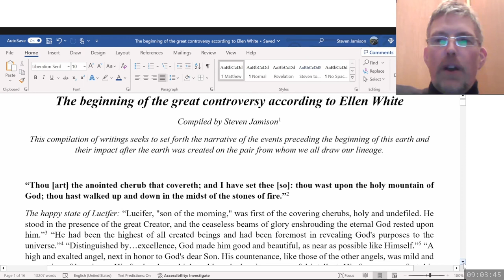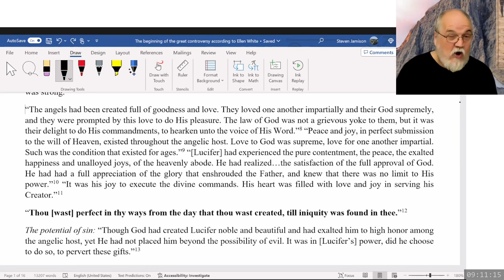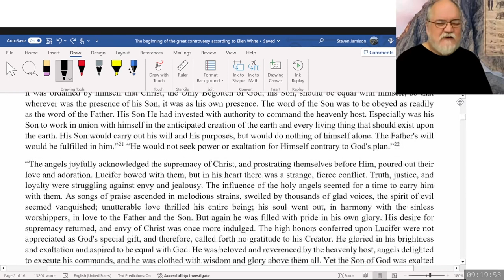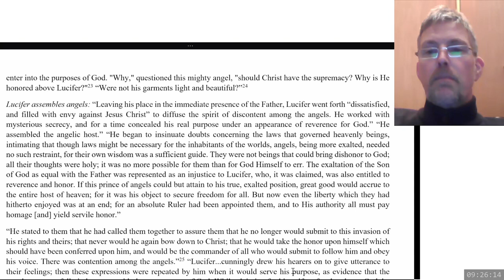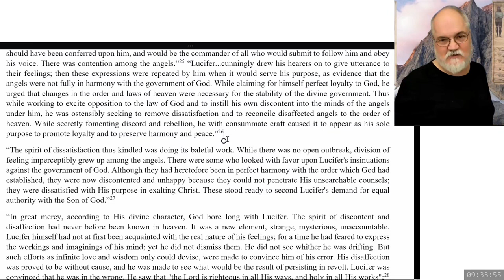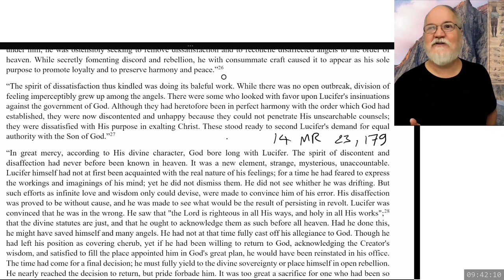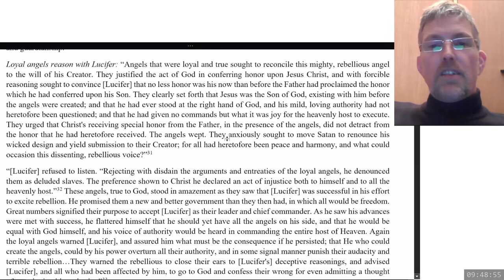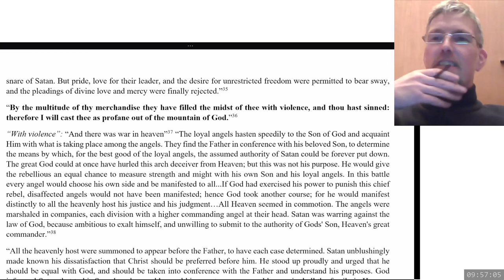2023 12 23 09 00 Sermon 7 - The Beginning of the Great Controversy According to Ellen White - Steven